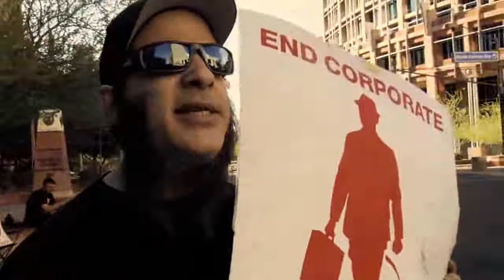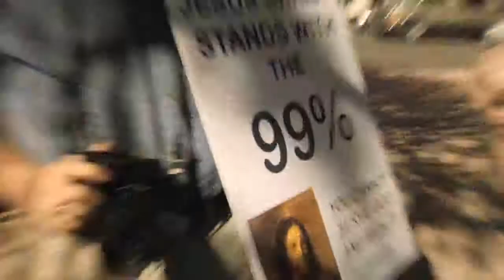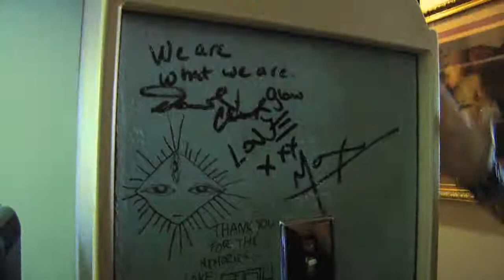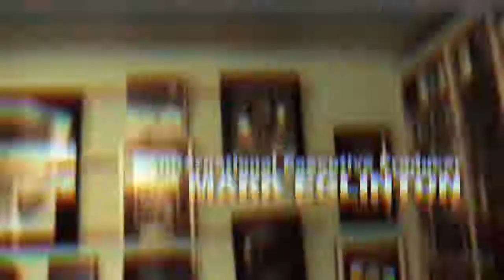TGMEC - S03-E02 - Max Cavalera